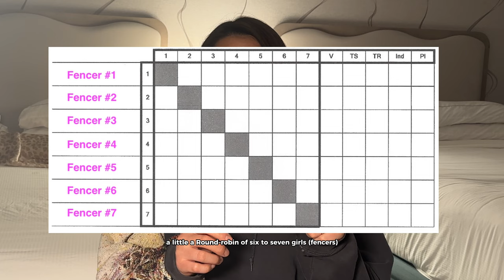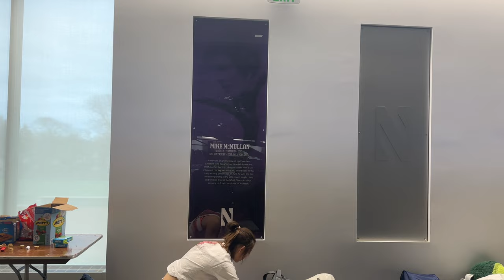NCAA Qualifiers Vlog: Will I earn my ticket to NCAA Fencing Championships?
In this video, I will be fencing NCAA qualifiers to try and make it to my 3rd NCAA Fencing Championships. Will I make it? Watch the whole video to find out and get a glimpse of what it’s like to compete at the collegiate level!

Note: this was filmed back in 2023 March, currently going through and editing vlogs to showcase the journey, thank you for supporting so far!

🙋🏻‍♀️ FAQ
My name? → english: Kaylin Hsieh // chinese: 佘繕妡
Where’s my hometown? → Hong Kong
Which university do I go to? → University of Notre Dame
Which weapon do I fence? → Epee
Cameras? → Sony RX100 V + iPhone 14 Pro

-Kaylin 💚